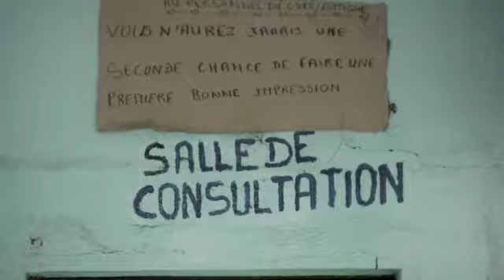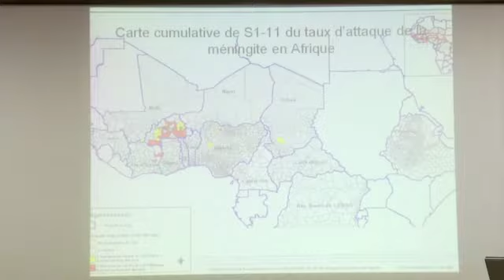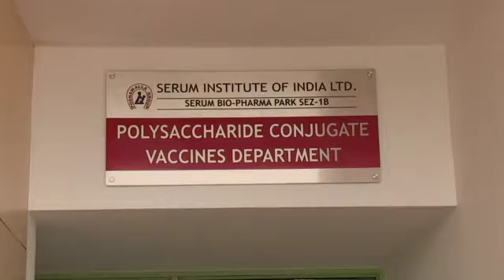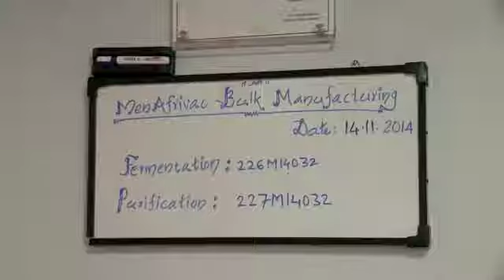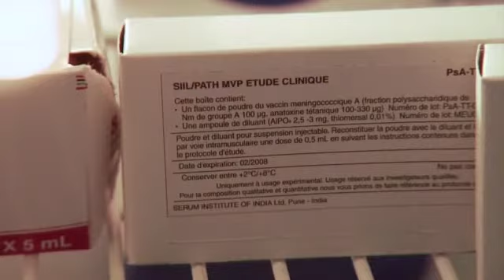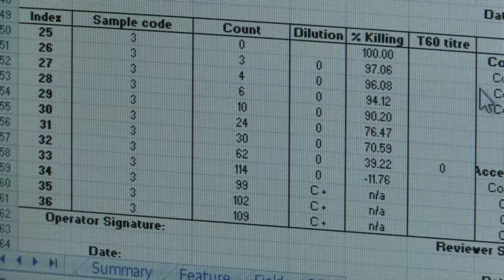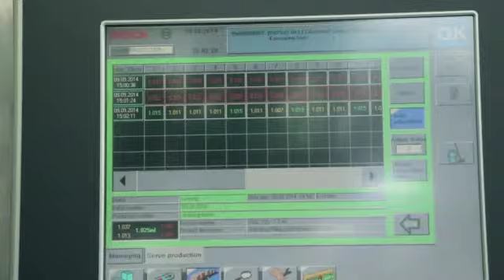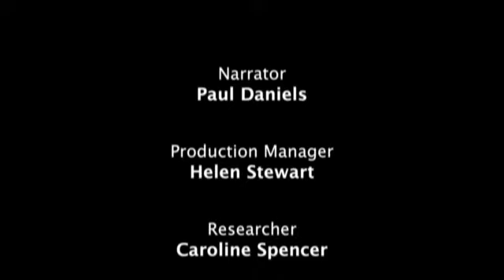Meningitis A Shot of Hope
This documentary examines the remarkable global response to devastating meningitis A outbreaks in Africa and the rapid development of an affordable vaccine to eliminate these recurring epidemics.